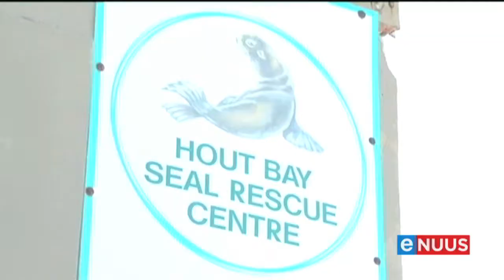Sentrum wat robbe red, sluit moontlik binnekort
Kaapstad, 17 April - Die toekoms van dosyne siek en beseerde robbe in Kaapstad is onseker. 'n Sentrum in Houtbaai wat robbe red, gaan moontlik binnekort sy deure moet sluit. Die sentrum word al langer as twintig jaar lank in die plaaslike hawe bedryf danksy 'n mondelinge ooreenkoms met 'n groot vismaatskappy. Maar die departement van Openbare Werke gaan nou met 'n tenderproses vir die verhuring van dié eiendom begin.